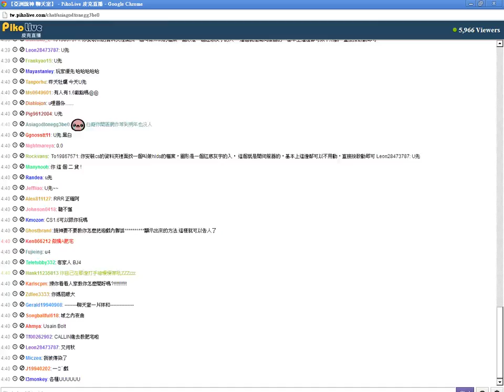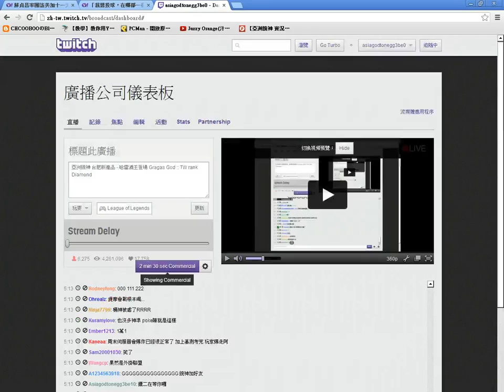統神 VS poke團